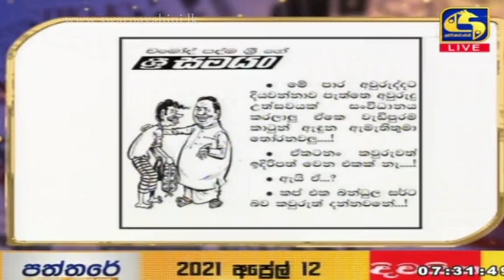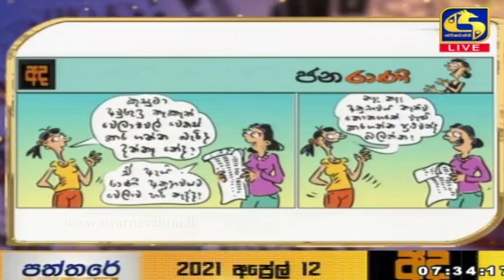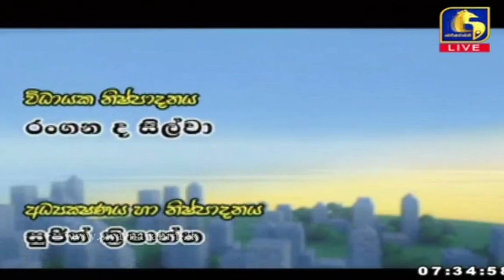PATHTHARE ll පත්තරේ ll 2021.04.12